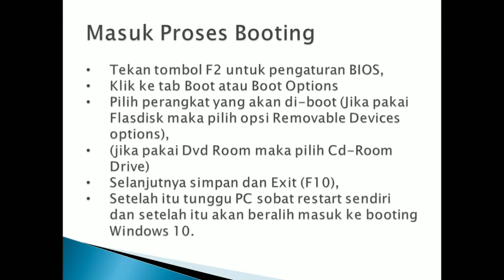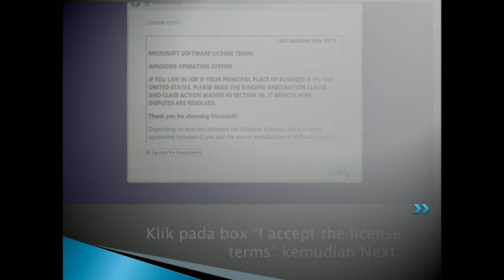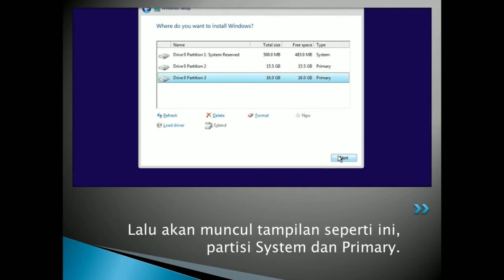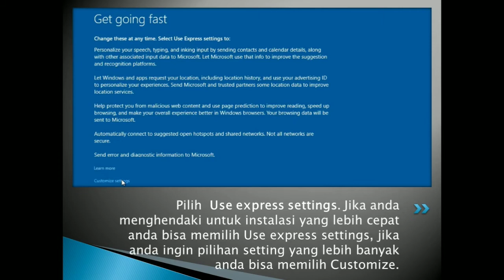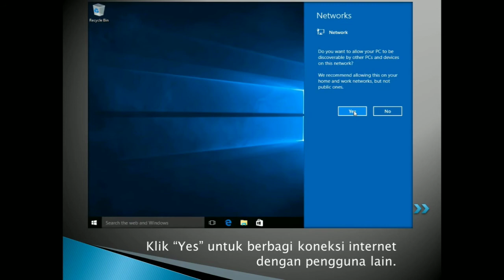Install Windows 10 Beserta Serial Number Key gratis Work !!!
5 Menit - Install Windows 10 Beserta Serial Number Key
5 Menit - Install Windows 10 Beserta Serial Number Key
5 Menit - Install Windows 10 Beserta Serial Number Key

Windows 10 Home build
10240 - TX9XD-98N7V-6WMQ6-BX7FG-H8Q99
Windows 10 Pro build
10240 - W269N-WFGWX-YVC9B-4J6C9-T83GX
Windows 10 Enterprise build
10240 - NPPR9-FWDCX-D2C8J-H872K-2YT43

Windows 10 Product Keys for All Versions:
Windows 10 Professional Key
W269N-WFGWX-YVC9B-4J6C9-T83GX
Windows 10 Professional N Product Key
MH37W-N47XK-V7XM9-C7227-GCQG9
Windows 10 Enterprise Key
NPPR9-FWDCX-D2C8J-H872K-2YT43
Windows 10 Enterprise N Key
DPH2V-TTNVB-4X9Q3-TJR4H-KHJW4
Windows 10 Education Key
NW6C2-QMPVW-D7KKK-3GKT6-VCFB2

Tambahan Serial Number Key :
TX9XD-98N7V-6WMQ6-BX7FG-H8Q99
DPH2V-TTNVB-4X9Q3-TJR4H-KHJW4
W269N-WFGWX-YVC9B-4J6C9-T83GX
WNMTR-4C88C-JK8YV-HQ7T2-76DF9